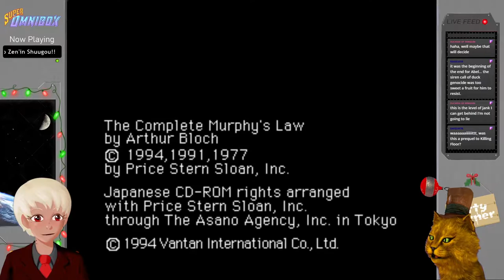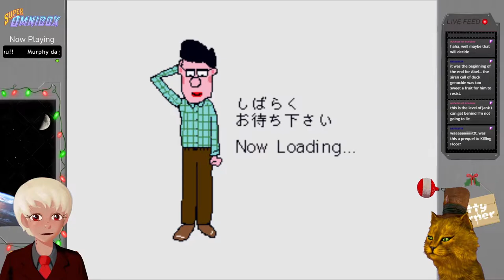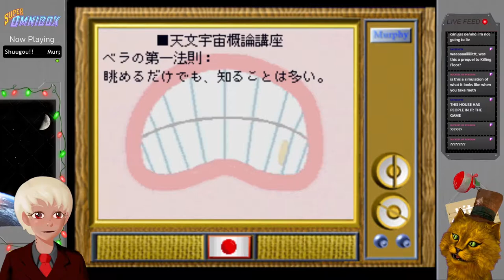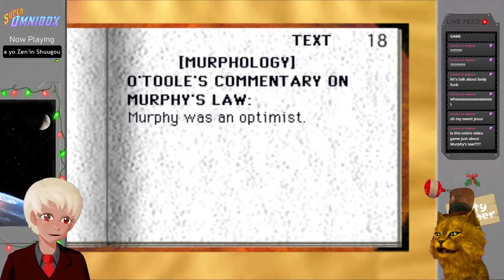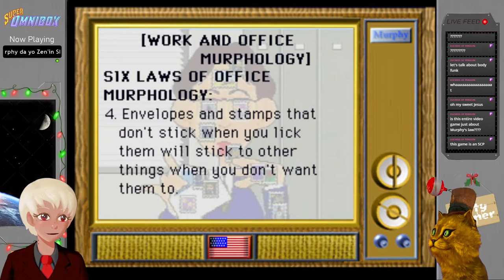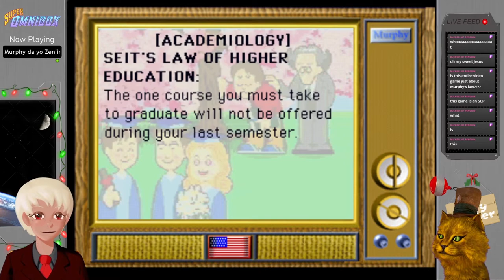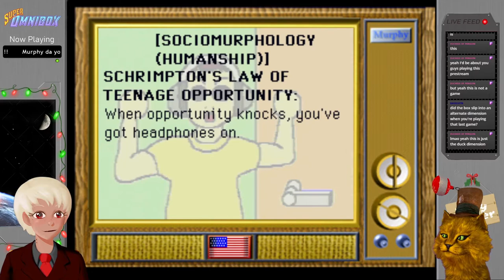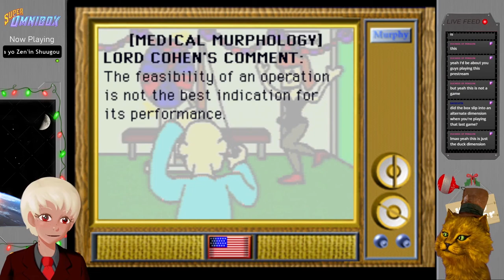What are we looking at? ~ Murphy Da yo Zennin ShuuGou (3DO)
It took us a lot longer than it maybe should have to figure it out. Welcome to Super Omnibox! Where Adam and I play every game ever made in random to no particular order. We've played over 2000 games so far and have thousands more to go, and I have 4000 characters and a ton of keywords to cram in here, so lets get a little more specific.